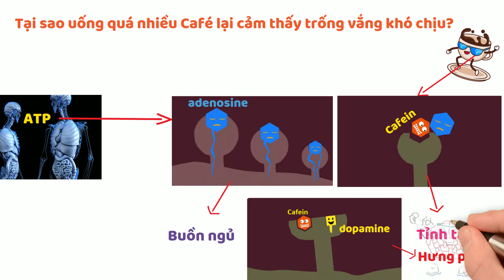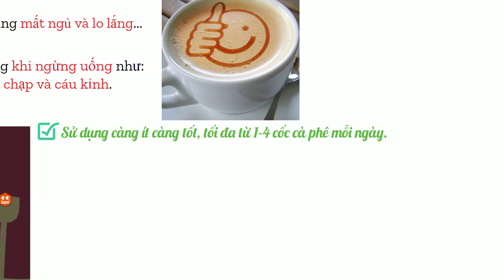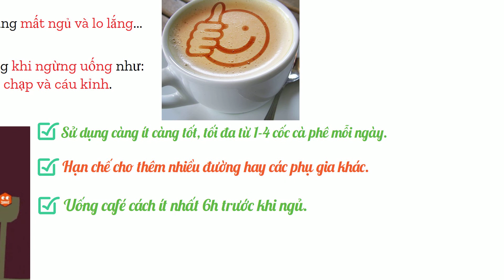Uống Cafe nhiều có sao không? Uống cafe như thế nào tốt?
Cafein là chất kích thích thần kinh được sử dụng rộng rãi nhất trên toàn cầu, với tỷ lệ trung bình cứ năm người lớn thì có 4 người sử dụng hợp chất này dưới dạng đồ uống nóng hoặc lạnh, ví dụ như cà phê, trà, soda, để thoát khỏi cảm giác uể oải, buồn ngủ. Tuy nhiên bên cạnh những lợi ích thì việc lạm dụng cafe có thể gây ra những tác hại lâu dài cho sức khỏe của bạn.

Tại sao lại cảm thấy trống vắng, khó chịu, bồn chồn khi uống cafe? Uống cafe như thế nào không gây hại sức khỏe? Hãy cùng Thông Thái TV tìm hiểu trong video nhé.

Trân trọng cảm ơn bạn!